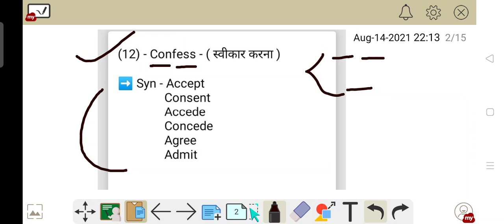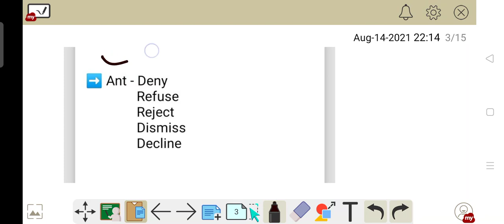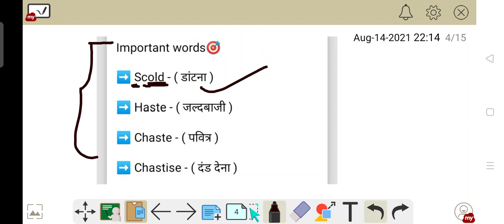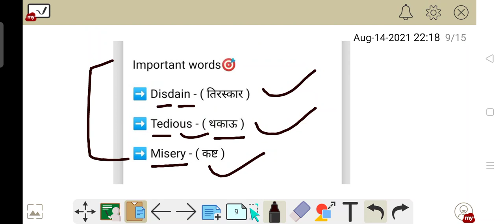Airforce | NDA | Navy 👉English - Synonyms & Antonyms Part-3 ( Previous Years + Imp words )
👉 knowledge_region
topics

                     easy tricks
 we take maximum 30 sec to solve each question ( by comptetive approach